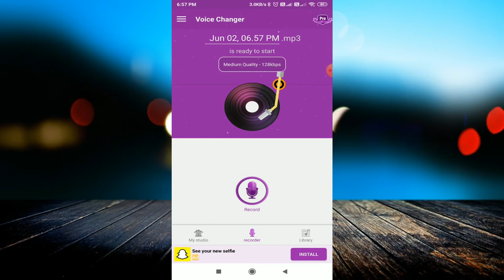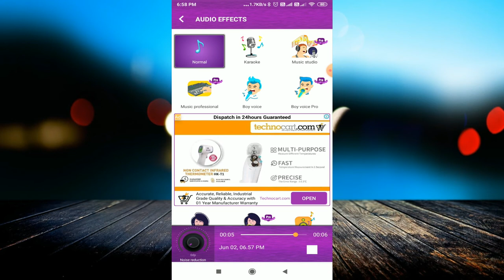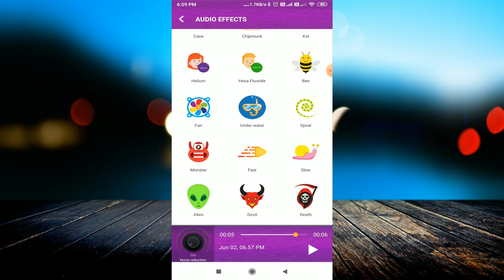Best voice changer App for Android 2020 || Best App for Youtubers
linked site.